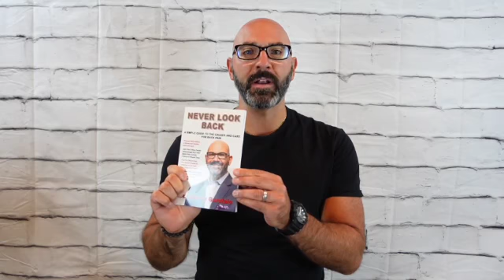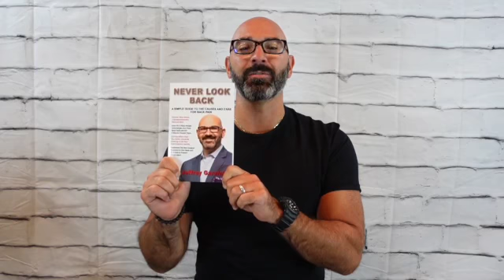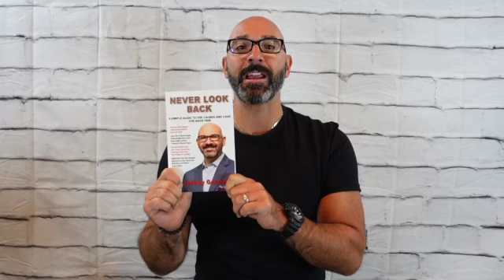How Getting Out of A Chair Can Injure Your Lower Back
My name is Dr. Jeff Garofalo, an Advanced Trained, Non-surgical Spine Specialist, and Chiropractor of 20 years. I am an author of Never Look Back, a Simple Guide to the Causes and Care of Back Pain. This book is a simple guide to teaching you back pain sufferers out there what could be causing your neck and back pain, what tests your doctor should be performing in order to find out and the 5 ways people daily hurt their necks and backs and the 5 ways to prevent them. The site neverlookbackpain.com is under construction and will be ready within a few weeks for you to go to and grab a copy. hang in there we are almost ready to launch, it is going to be awesome for all you neck and back pain sufferers out there!!

To Join my FREE Monthly Newsletter, go to FREEBACKPAINTIPS.com and enter your name and email and you will receive my monthly newsletter with more information to end neck and lower back pain.
My monthly newsletter has been around for almost 5 years, and we have thousands of monthly subscribers, so enter your name and email as you have nothing to lose and a PAIN FREE life to gain!!